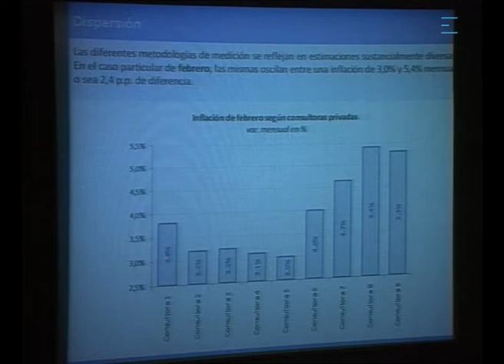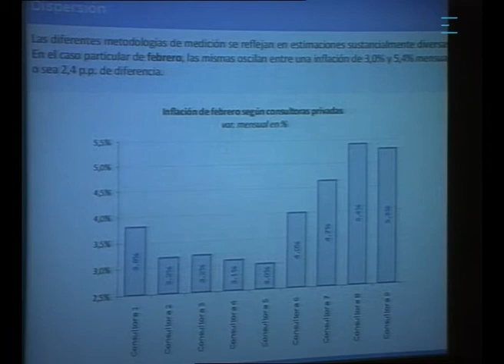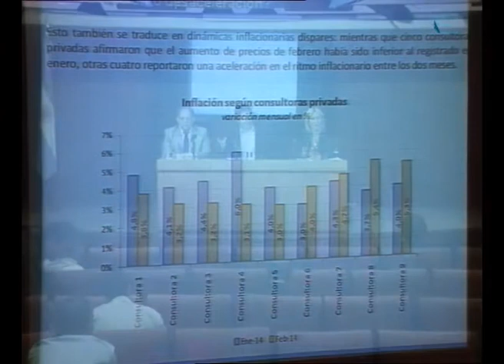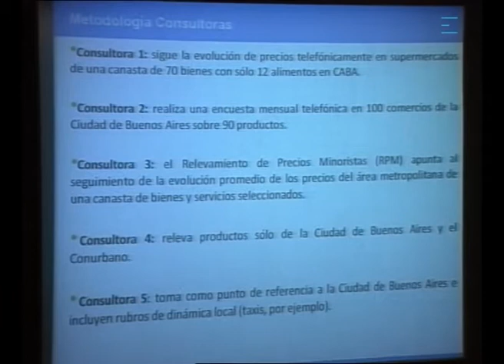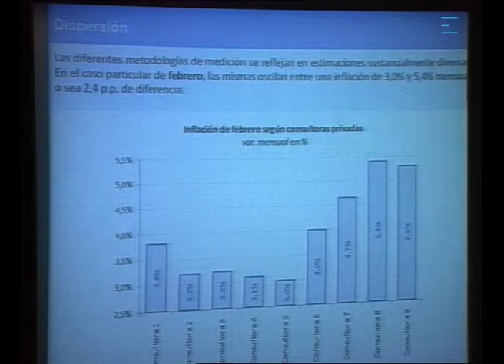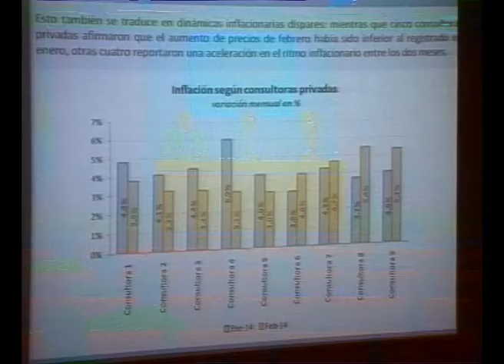IPCNu: La variación de precios en febrero bajó a 3,4%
El Ministro de Economía Axel Kicillof anunció esta tarde la medición que arrojó el Índice de Precios al Consumidor de febrero y que el INDEC releva en todo el país.

El nivel general del IPC Nacional urbano registró una variación de 3,4% respecto a enero, que fue cuando se comenzó a publicar este nuevo índice bajo una nueva metodología.